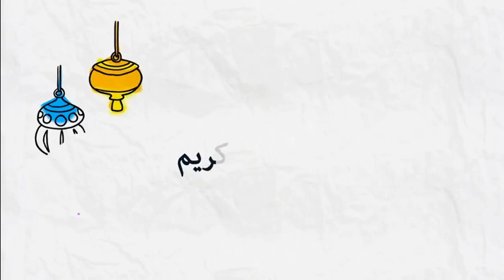كيف نغتنم شهر رمضان المبارك؟ 🕌 مع الدكتور طيب كريبان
جديد 2020 : كيف نغتنم شهر رمضان المبارك؟ 🕌 مع الدكتور طيب كريبان
 ▬▬▬▬▬▬ஜ۩☺۩ஜ▬▬▬▬▬
 ▬▬▬▬▬▬ஜ۩☺۩ஜ▬▬▬▬▬
⛔ أحبابي الكرام ، إذا أعجبكم الفيديو رجاءاً لا تنسوا :

 ▬▬▬▬▬▬ஜ۩☺۩ஜ▬▬▬▬▬
مواضيع سابقة

🕌 عَنْ أَبِي هُرَيْرَةَ، عَنِ النَّبِيِّ صَلَّى اللهُ عَلَيْهِ وَسَلَّمَ قَالَ:
 ▬▬▬▬▬▬ஜ۩☺۩ஜ▬▬▬▬▬
⚠️ توضيح مهم ❗

 ▬▬▬▬▬▬ஜ۩☺۩ஜ▬▬▬▬▬
# هاشتاغ الموضوع #